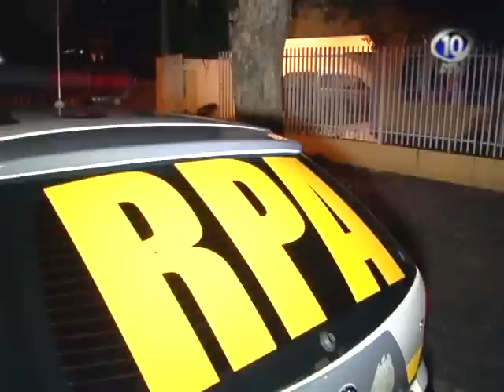BANDIDO ARMADO COM FACÃO RENDE E ROUBA MORADORES DE PENSÃO NA ZONA 07